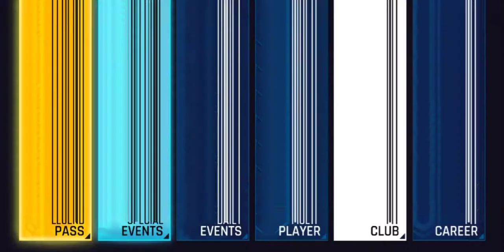Asphalt 9-3 Staring up my Lamborghini Centenario😍🤩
Hi friends, hope you liked the video.

So finally I 3 Stared my Lamborghini Centenario 😍 from the Club Rewards.